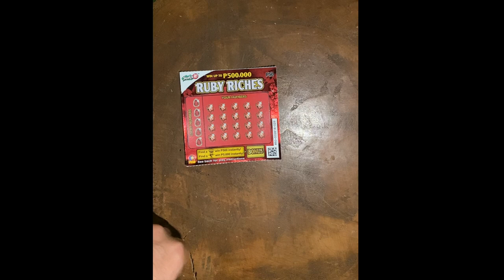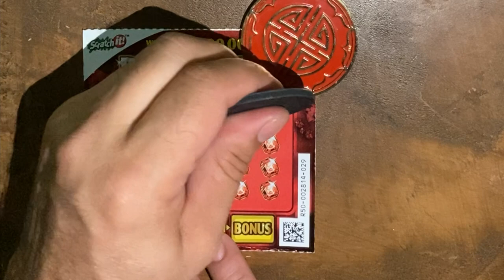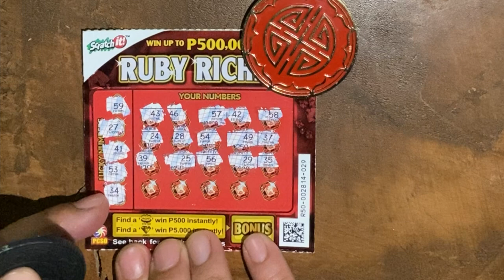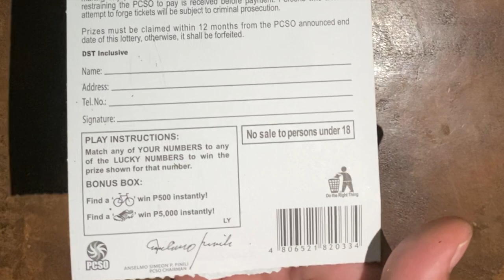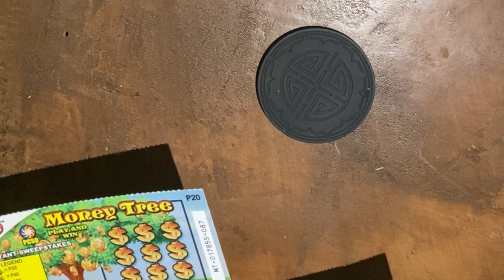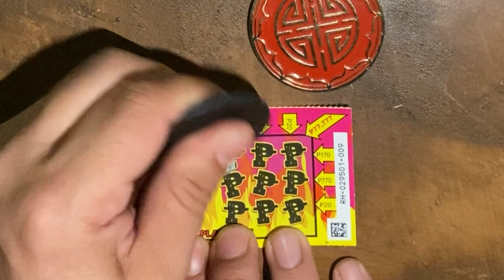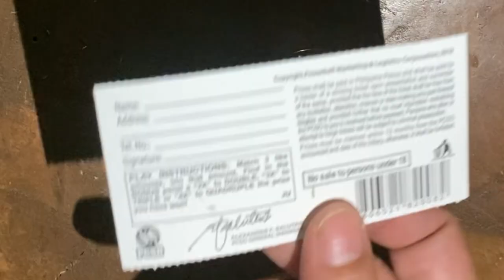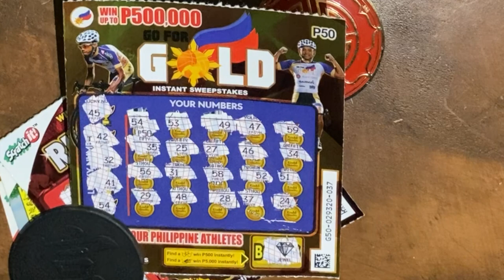✨🍀 REVEAL & REAP: SCRATCH TICKETS FOR INSTANT FUN‼️ 🍀✨